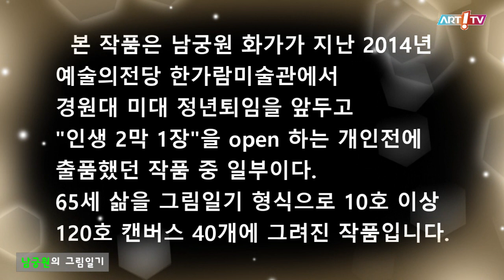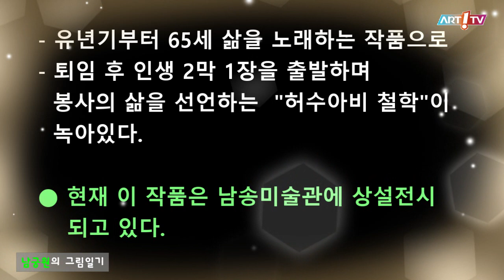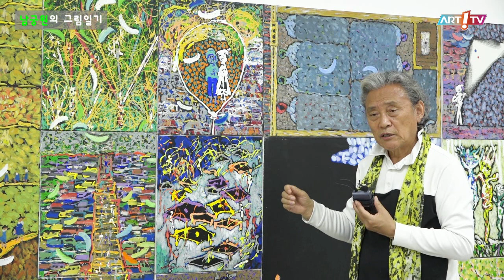미술전문방송 아트원TV / 남궁의 그림일기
제목 : 남궁의 그림일기
일정 : 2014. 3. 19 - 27
장소 : 예술의전당한가람미술관